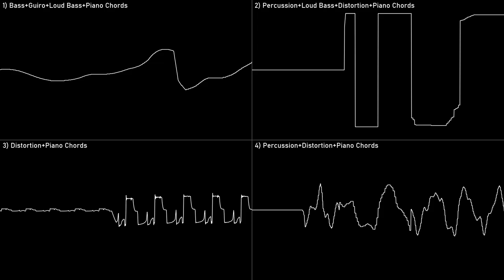[Original] Drip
Cool FL samples. Not for Amigas.

By: JKey
Title: Drip
Album: Modules
Year: 2022
Program: ModPlug Tracker
File name: Drip
File type: Tracker Module - mod

NoteScopes